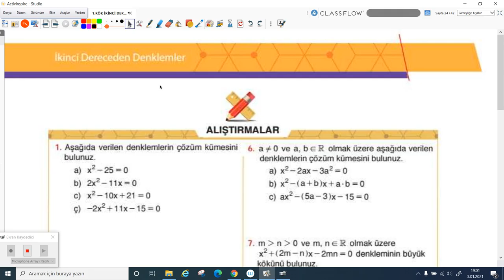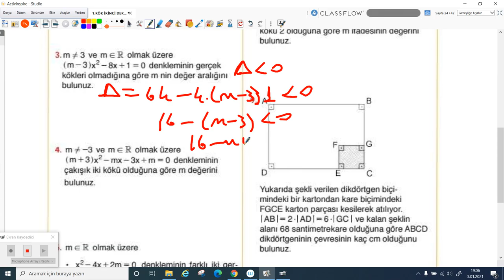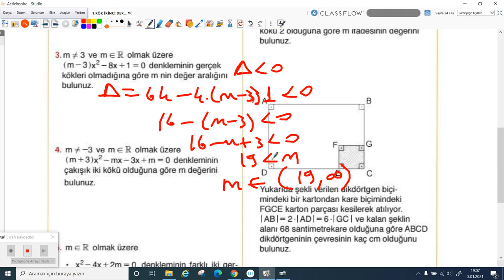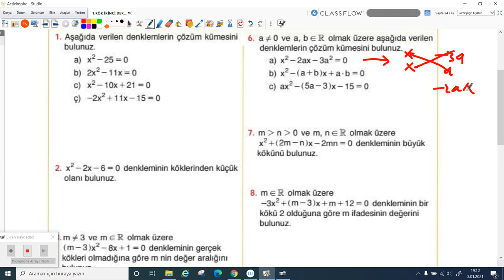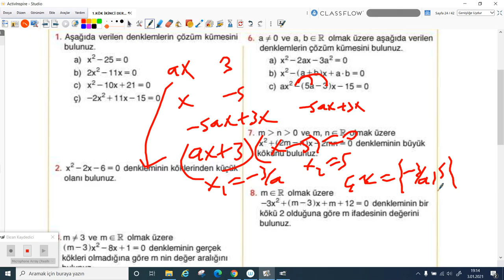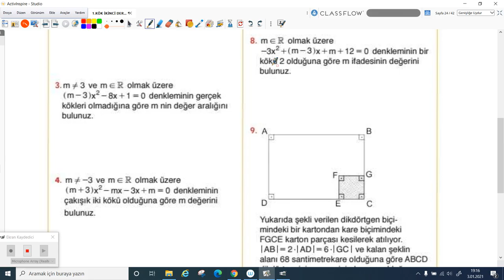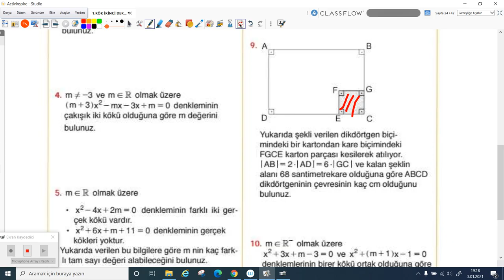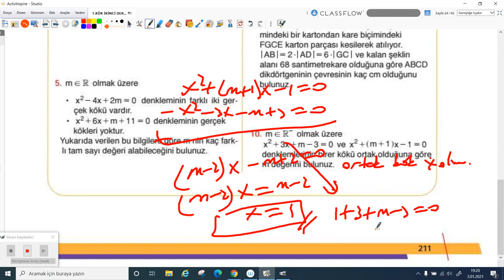2020-2021 10.Sınıf Matematik M10001 - Kök Bulma Alıştırmaları | Anlatan Hasan Yığın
GO Liseler 10. Sınıf Matematik M10001 -  Kök Bulma Alıştırmaları
1-KÖK (Konu Öğrenme Kılavuzu)
Anlatan: Hasan Yığın